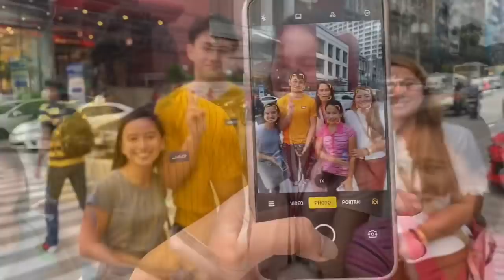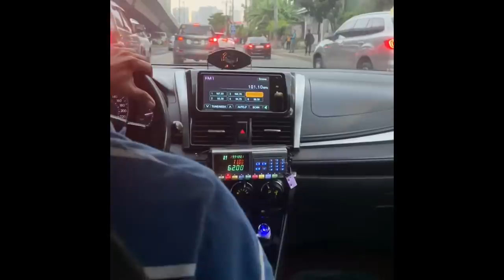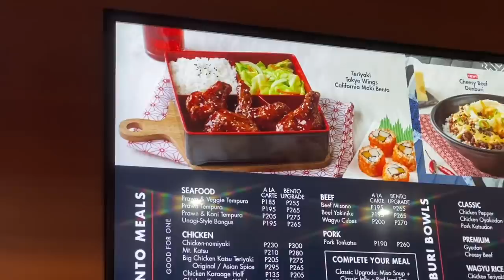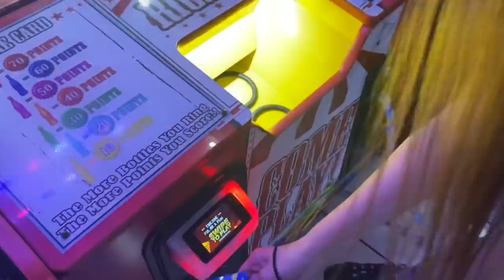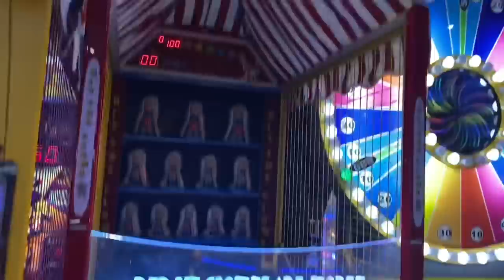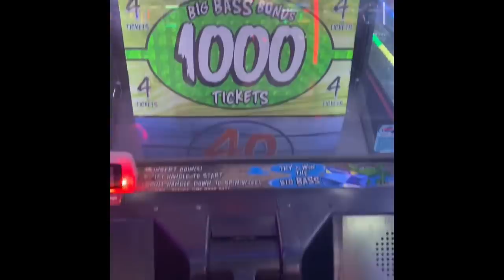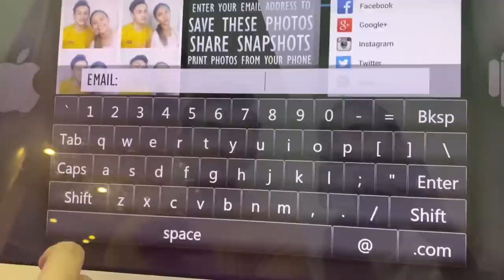A Day with Tan Roncal